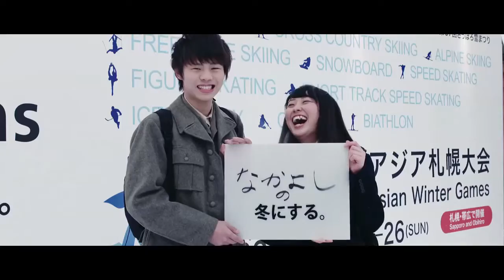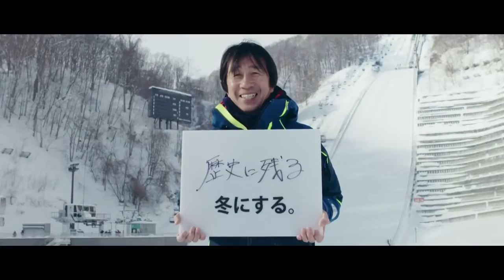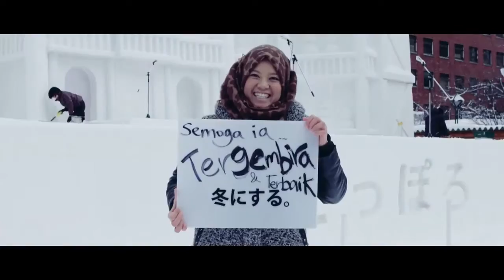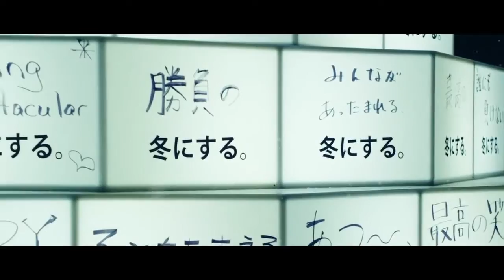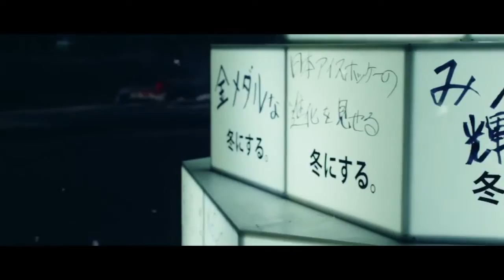2017 Sapporo Asian Winter Games Promotional Video “Beyond your ambitions”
DREAMS COME TRUE is a Japanese pop duo with close ties to Hokkaido because the band’s vocal, Miwa Yoshida, is from the region. This song was chosen as a piece to convey the appeals of the 2017 Sapporo Asian Winter Games and Hokkaido, where the Games will be held, to people at home and abroad.